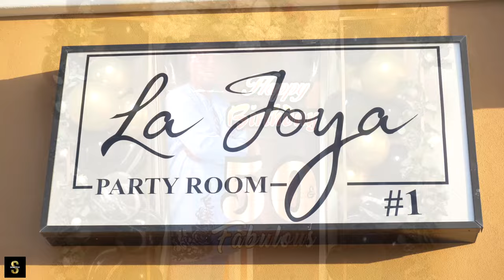50th DAMIAN UFUOMA EFETOBORE BIRTHDAY CELEBRATION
MARCH 9th 2024 @LA JOYA PARTY ROOM HOUSTON TX.